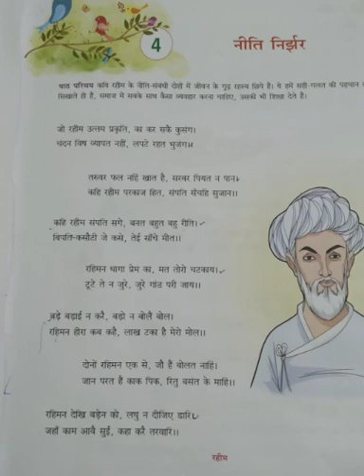Class 6th Subject Hindi by Godavari Ma'am 22 8 20